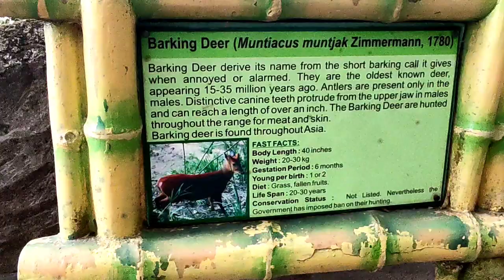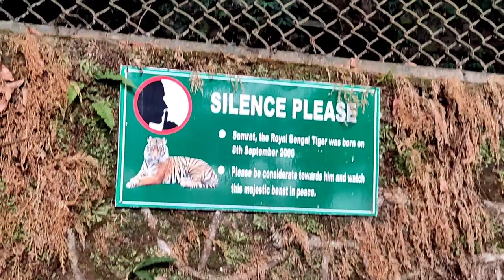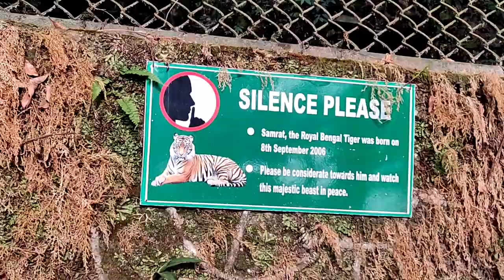A Day at Darjeeling Zoo | HMI | Meeting my subscribers from nepal 🇳🇵| Manjil Sarki | Daily Vlog 016